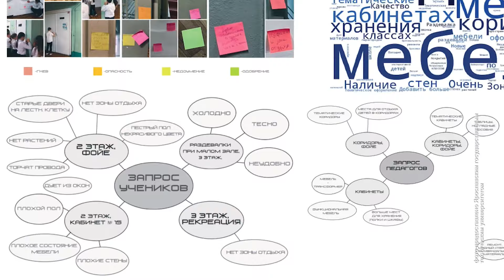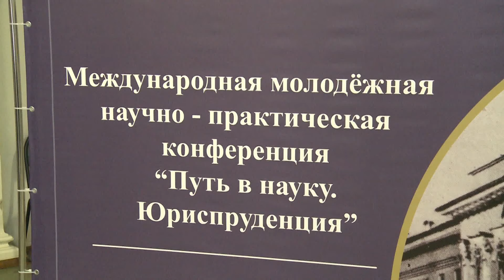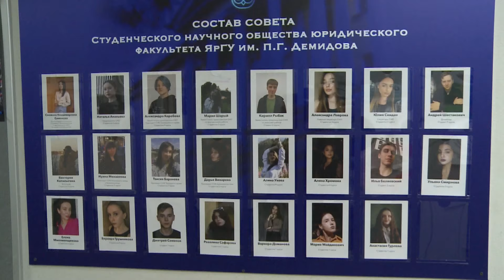Главные телевизионные новости Ярославля 18.04.2024